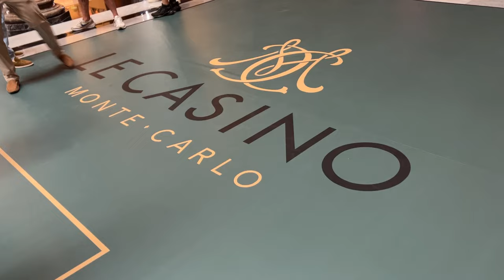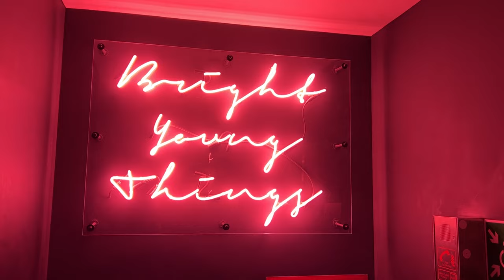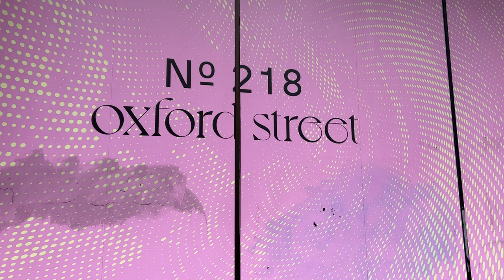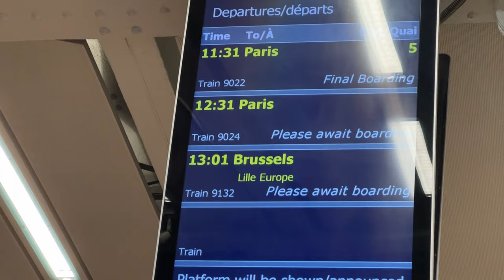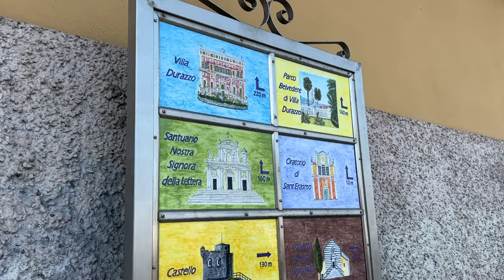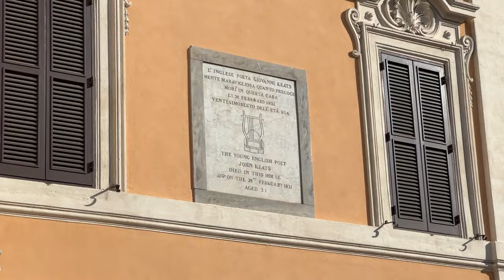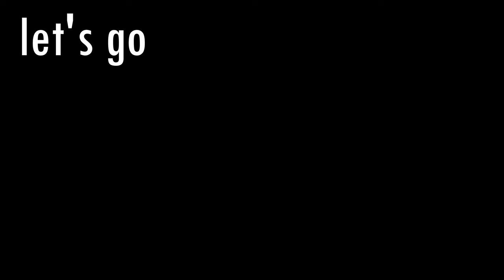EUROPE TRIP OF A LIFETIME *London, Paris, all of Italy, Monaco* | Travel Vlog 2023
Travel Vlog 2023 coming at you! This was an absolute dream of a Europe Trip. We traveled from Las Vegas, NV to London, UK, where we share a travel guide of all the sights we were able to see as well as restaurants and hidden instagram spots to take pictures. After London we took a train to Paris, France where we vlogged some of the prettiest sites in the city. From Paris we went to Monte Carlo, Monaco where we took a walking tour of the formula 1 track and chilled out on our hotel's private beach. An off to Portofino, Italy we went! We attempted to rent a boat and had the best pizza of our lives there. Traveling to one of our favorites next, Florence, Italy. In Florence we share our experience renting a vespa and taking a day trip to Tuscany for wine tasting. After Florence we took a train and private car to the amazing Amalfi Coast where we were able to go on a boat ride to Positano, Italy. Of crouse, we vlogged some underwater and boat ride fun. Our last official stop was Rome, Italy where we were able to experience the busy tourist spots of the Spanish Steps and Trevi Fountain. Hopefully this travel guide 2023 will help you find the best spotsto travel to when you are making your next europe vacation. | vlog 2023.